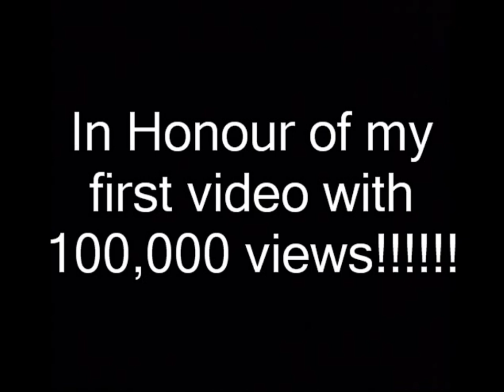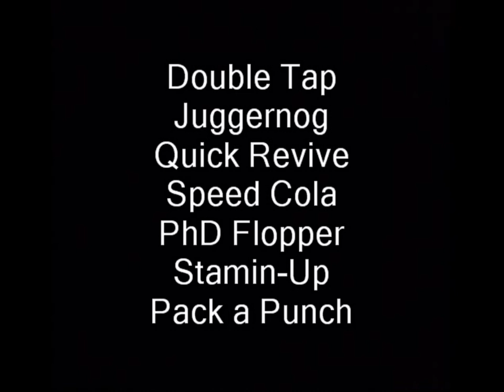All Nazi Zombie Perk Jingles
In honour of my first video with 100,000 views i bring you every perk in nazi zombies
video Dr Maxis Revealed